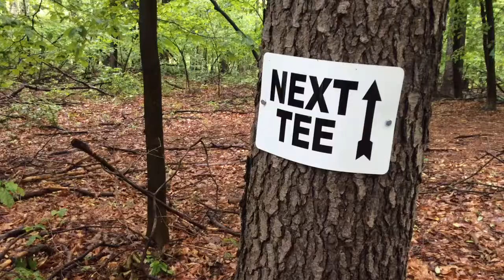LakeVille High School and Middle School Outdoor Facilities and Activities from Protect Green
This video will introduce you to the facilities we have at the high school and middle school main campus.